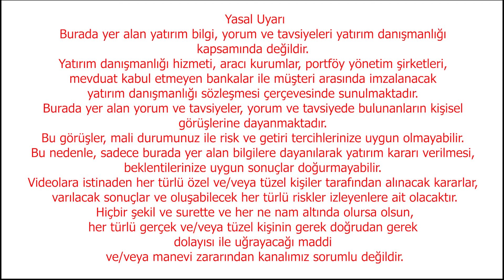Döviz Kazanan Kurtulur | Artık Başka Çare Yok Herkes Bunları Bilmeli E-İhracat Türkiye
Amazon Satıcı Eğitimimiz Başlıyor. 🔗 Kayıt

🔍 Sıfırdan Amazon Satıcı Eğitimi
🗓 Başlangıç Tarihi: 4 Mart Pazartesi
⏳ Süre: 150+ Saat Canlı Ders

🤝 Amazon satıcısı değilsiniz fakat Amazon hakkında bilgi sahibi olmak mı istiyorsunuz? İşte karşınızda Sıfırdan Amazon Satıcı Eğitimi!

📚 Eğitimde Neler Var?
📎 100+ Saat Stok Video
📎 Payoneer Hesap Açılışı
📎 Amazon Hesap Açılışı
📎 Eğitmenlerle Mentörlük
📎 İleri Seviye Satış
📎 Karlılık Çalışması

🚀 E-İhracat, E-Ticaret Hakkında Kendinizi Geliştirin ve Kariyerinizi Bir Sonraki Seviyeye Taşıyın!

Ebru Güngör ve Ekonomist Bayram Başaran sizler için günlük ekonomi E-İhracat Türkiye'nin kurucusu Mert Tanciğer'i konuk aldı, E-İhracat hakkında bilmeniz gerekenleri konuştu, etsy'de satış yapmadan önce almanız gereken eğitimler, amazon'da satış yapmaya başlamadan önce almanız gereken eğitimler neler?